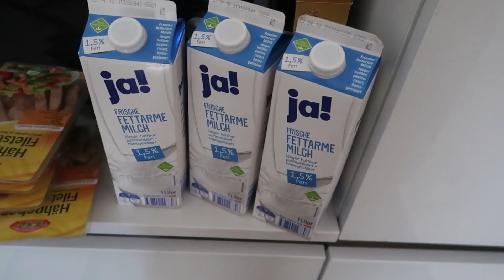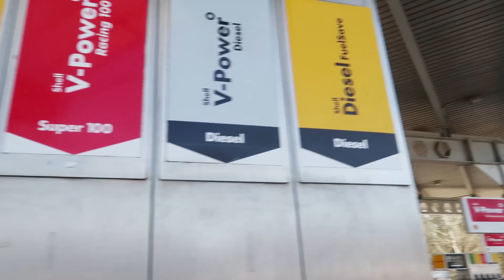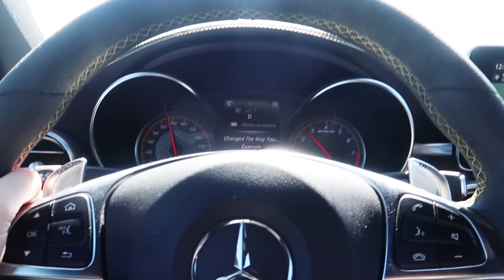BEI JADEN ZU BESUCH !!!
Neues Postfach:
Danny Jesden
c/o Mail Boxes Etc.
Günther-Wagner-Allee 13
30177 Hannover